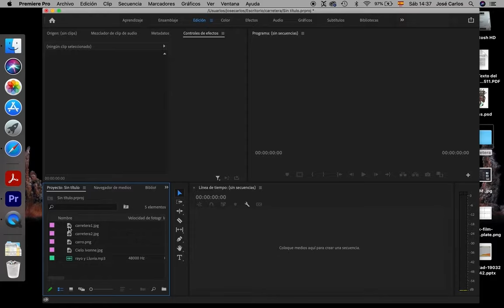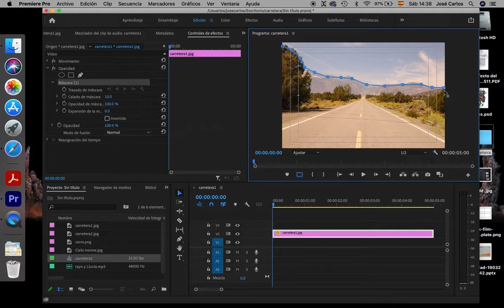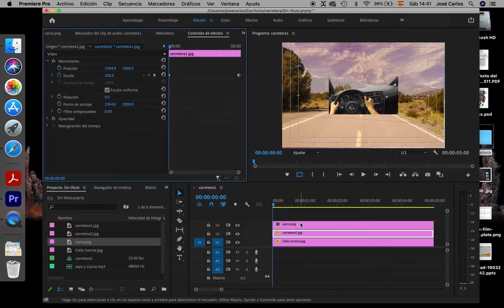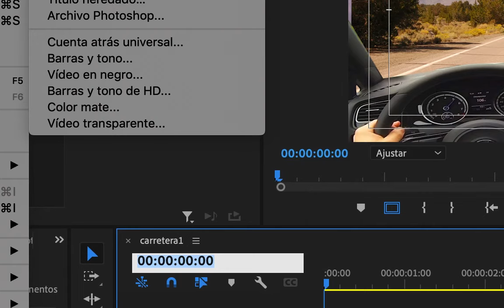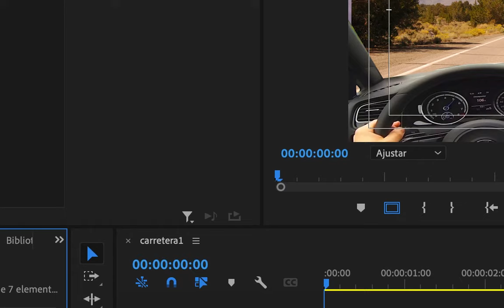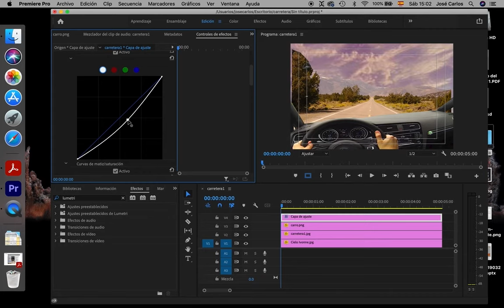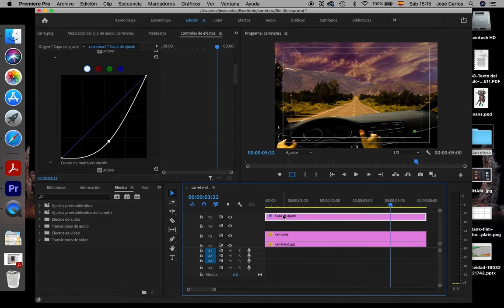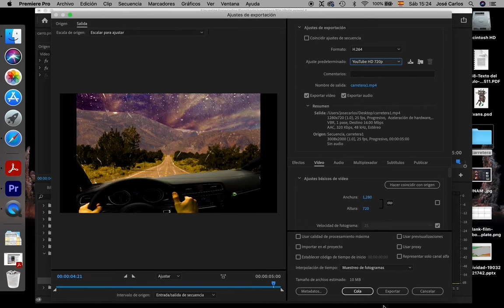Práctica de Animación Imágenes Fijas Premiere